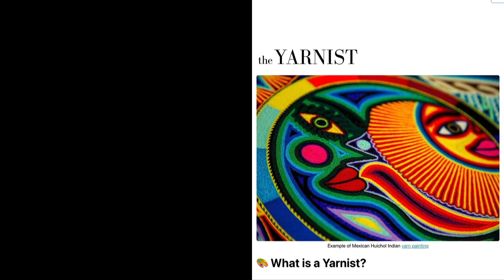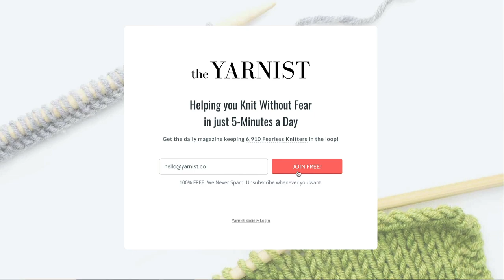What is a Fearless Knitter? Yarn Talk Podcast Episode 1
Episode 1: Meet hosts Johnny Vasquez and Margaret Weinert-Lishner as we introduce ourselves during this inaugural episode. Discover how we began our knitting journey's, how Johnny launched his popular knitting tutorial site, and what we think it means to be a Fearless Knitter.

0:00 Intro
3:32 Margaret's Story
5:33 Johnny's Story
14:09 Johnny Learns to Knit
21:32 Birth of New Stitch a Day
28:42 Margaret Learns to Knit
35:17 Margaret's First Knitting Projects
40:31 Johnny's First Knitting Project
46:44 What is a Fearless Knitter?

**Want more Yarn Talk?
Join The Yarnist Newsletter to be the first to get new episode and much more.

**Get Extended Episodes!
Become a Yarnist Society member and unlock exclusive content. Join Today!